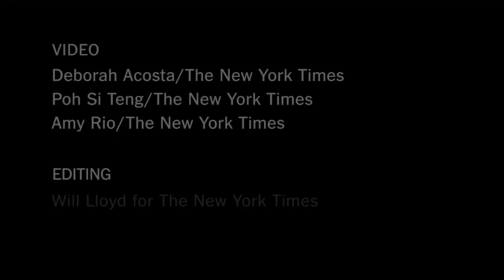Holiday Drinks Bitter Irish Coffee